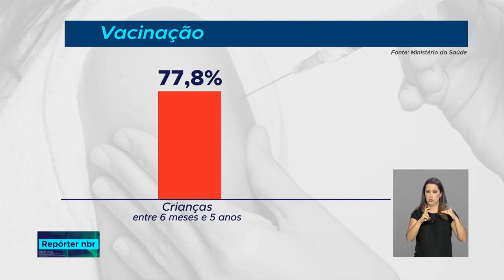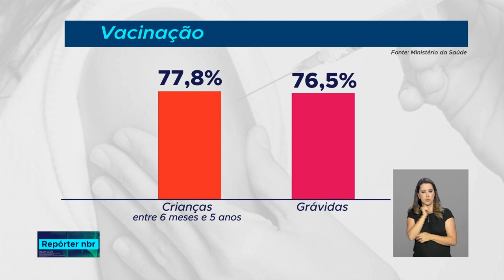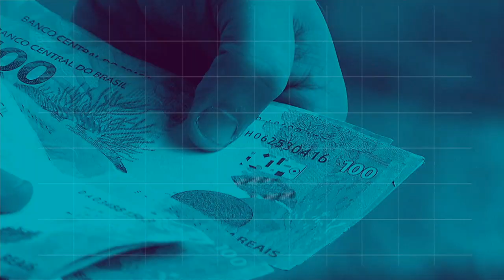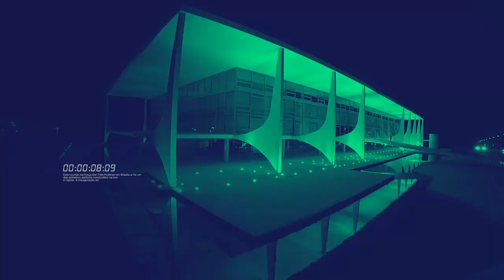BOLETIM REPÓRTER NBR 18h - 23 de julho de 2018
REPÓRTER NBR 18h - 23.07.18: mais de  90% do público-alvo da  campanha de vacinação contra a gripe deste ano já foi imunizado. E mais: Os economistas do mercado financeiro reduziram a estimativa de inflação para este ano,  para 4,41%.